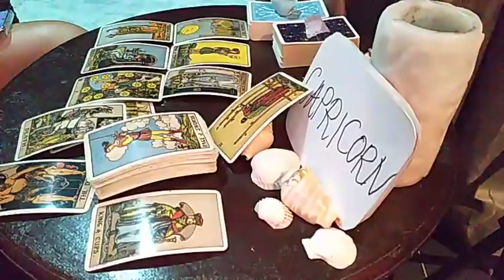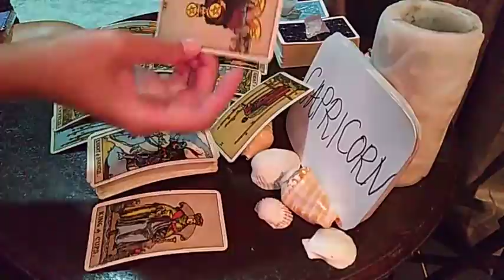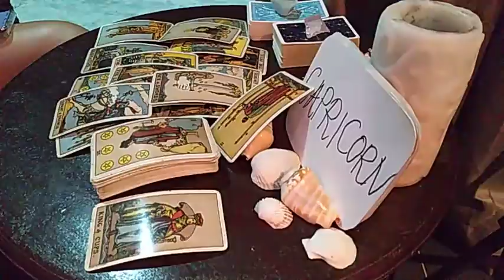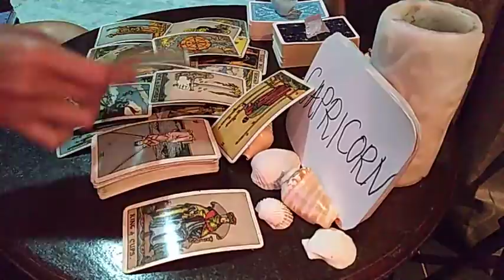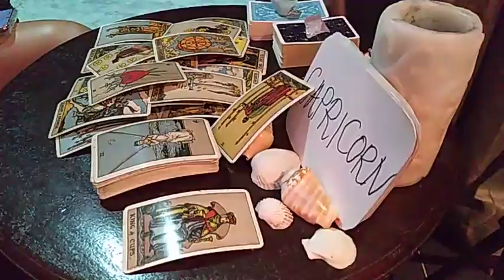CAPRICORN ❤️ THEY WANT TO SAY SOMETHING IMPORTANT TO U... ❤️ APRIL LOVE MONEY TAROT